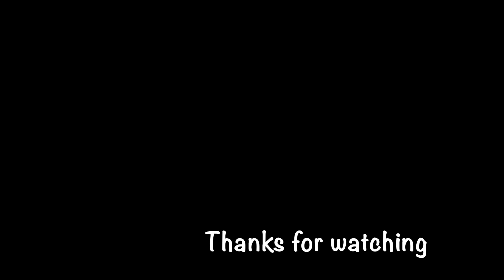Whitecap goby & Red Spotted pistol shrimp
Whitecap goby (Lotila graciliosa) with red spotted pistol shrimp (Alpheus rubromaculatus) partner. DD Reef-pro 1200, the fish have just been fed and the flow is off. Time for a bit of burrow maintenance. 😀
Video taken with an iPhone 8.